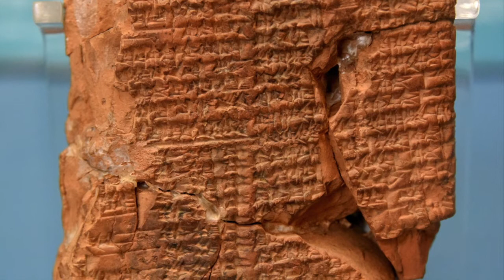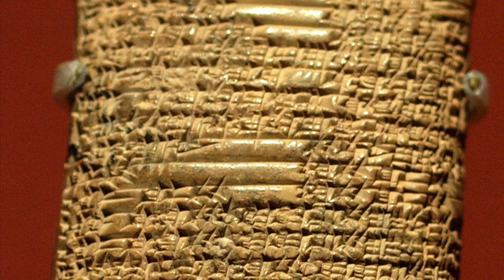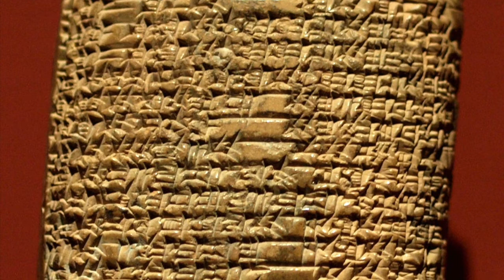Dumuzid (a lecture by: Jonathan Barlow Gee)